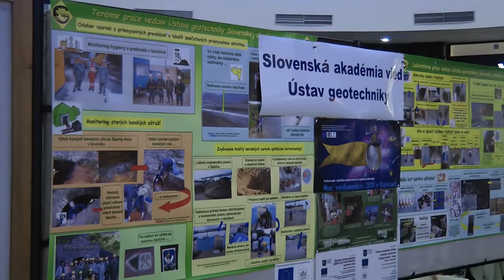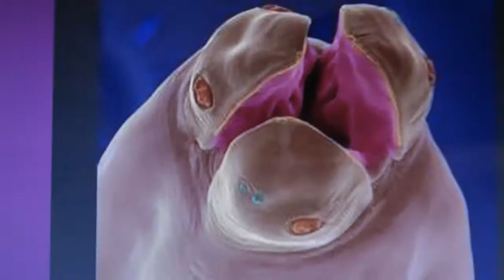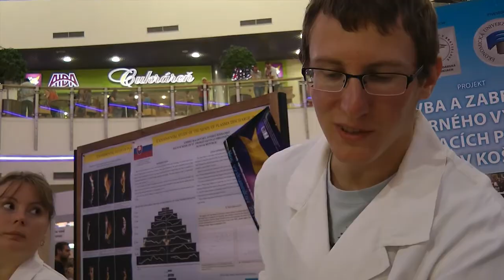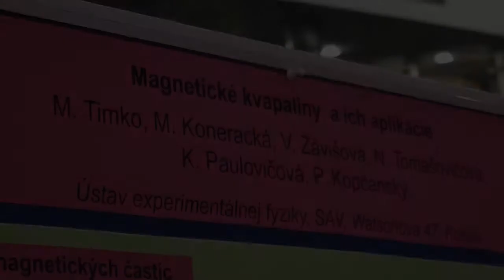Noc výskumníkov Košice 2011 by MENGAart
Po roku Vás opäť zavedieme na zábavnú vedeckú show, určenú deťom i dospelým. V krátkom zostrihu Vám priblížime atmosféru podujatia i niektoré najzaujímavejšie momenty.